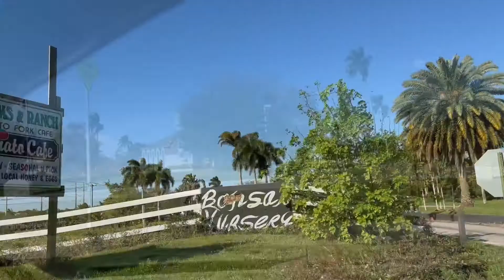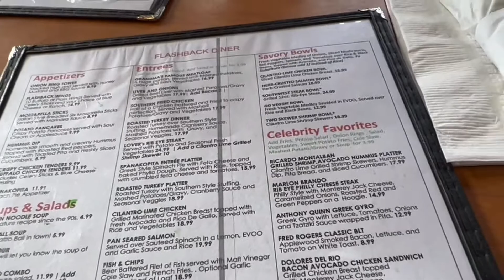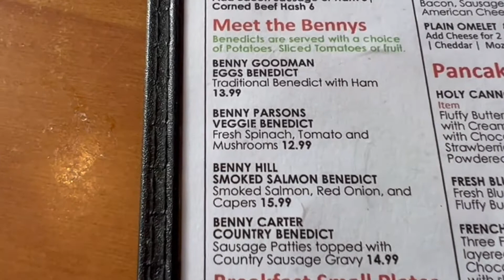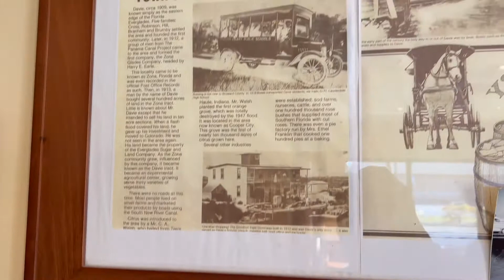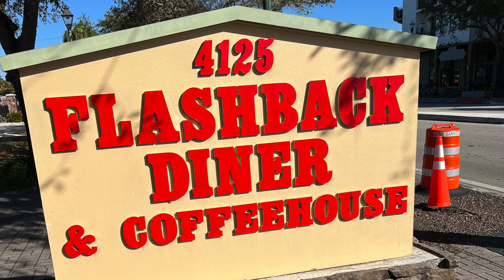THE FLASHBACK!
Breakfast was Scrumptious | Great Diner